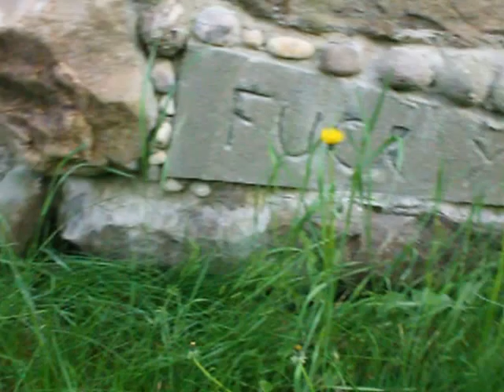Rock Star Meadow -- Nick Della Penna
Woodstock, NY USA